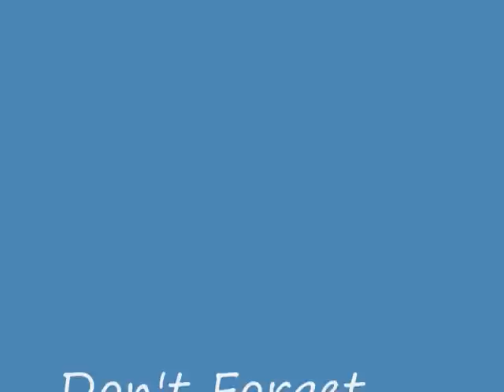Adjustable Comb Part 3